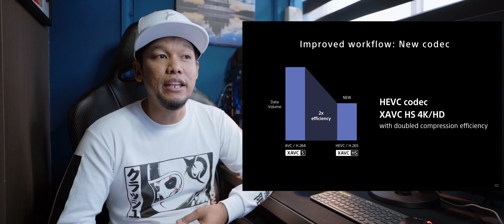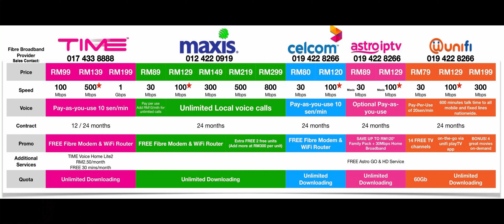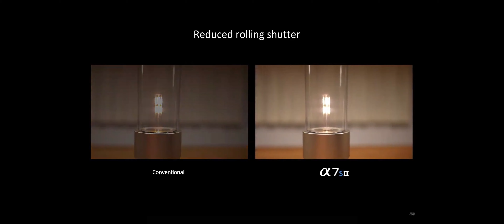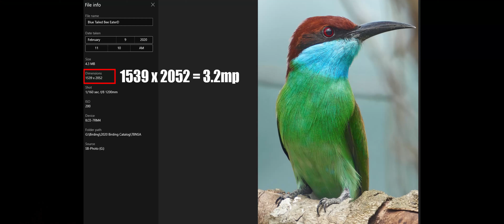(4K) A7Siii - Kembalinya "Raja Kamera Dalam Gelap"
Assalamualaikum semua! Nama aku Shaiful Baker dan hari ni aku akan review kamera terbaru SONY A7Siii. LETS GO!!!